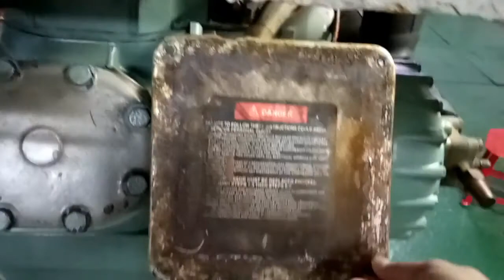Electricians, Marine Engineers team work.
Sa video na ito makikita ninyo ang ilan lamang sa trabaho ng ETO at Marine Engineers sa Barko.